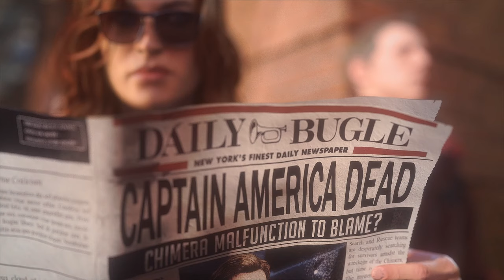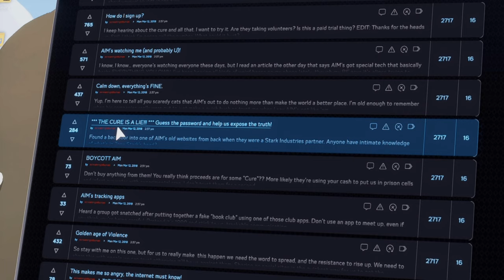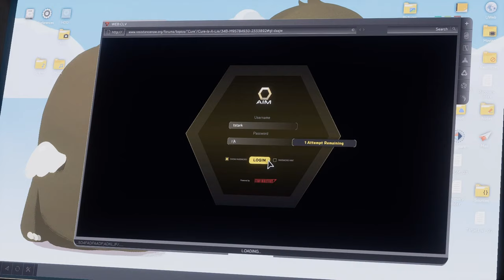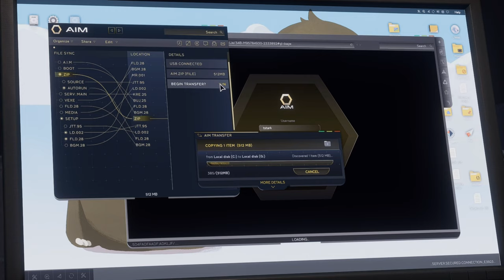Прохождение Marvel's Avengers (Мстители Марвел) — Часть 1: День Мстителей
Всем здорова! Меня зовут ДИМА и я представляю канал The Dark Knight Games. Сегодня мы начнем проходить игру Marvel's Avengers на ПК. Прохождение будет включать часть 1, Под Названием День Мстителей. Действия Marvel's Avengers начинаются когда Капитан Америка, Железный Человек, Халк, Черная Вдова и Тор открывают высокотехнологичную штаб-квартиру Мстителей в Сан-Франциско. Празднование становится смертельным, когда катастрофическая авария приводит к огромным разрушениям. В трагедии обвинили Мстителей. Пять лет спустя, когда все супергерои объявлены вне закона и весь мир в опасности, единственная надежда — собрать самых могущественных героев Земли.желаю!

Об игре:

Marvel’s Avengers) — компьютерная игра в жанре action-adventure, разрабатываемая компаниями Crystal Dynamics и Eidos Montreal. В качестве издателя выступит компания Square Enix. В основе игры лежит серия комиксов «Мстители» компании Marvel. Первоначально выход игры намечался на 15 мая, но позднее был перенесён на 4 сентября 2020 года.

«Мстители Marvel» – это грандиозный приключенческий боевик от третьего лица, сочетающий в себе увлекательный сюжет и захватывающий игровой процесс как в одиночной, так и в совместной игре. Сформируйте онлайн-команду, в которой может быть до четырех человек, освойте невероятные способности, выберите героев из регулярно пополняющегося списка и защитите Землю от надвигающейся угрозы.